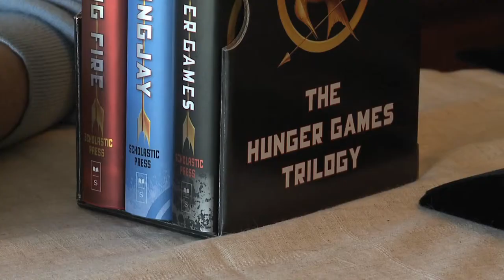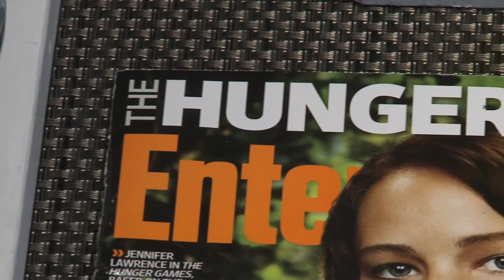Woman creates 'Hunger Games' signature mockingjay piece, jewelry for 50 films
If you look closely while watching The Hunger Games,  you will spot a piece of Northeast Ohio. That's because a local woman created one of the film's signature props. Fox 8's Annette Lawless shows us how she made it big in Hollywood.